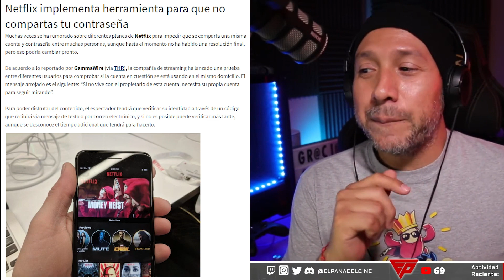NETFLIX no dejara COMPARTIR cuentas? | El Pana del Cine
Ha surgido la noticia de que NETFLIX no dejara compartir las cuentas entre amigos y familiares que no vivan en la misma casa. Es este el final de la plataforma como la conocemos?
Aquí les doy la información correcta...

🧭 Aprovecha la OFERTA ESPECIAL de CyberghostVPN y podrás ver el Catálogo de NETFLIX de Estados Unidos con 45 días de Prueba GARANTIZADO desde este enlace

Si te gusta el vídeo, por favor déjame tus comentarios, regálame un Like y compártelo con tus amigos!

El equipo que utilizo para mis Videos y Streams:
💻 Intel i5 10th Gen
💻 MSI NVIDIA RTX2070 Super
📷 Canon EOS 77D
📸 Samyang 14mm F2.8
🎙️ Rode PodMic
🎛️ GoXLR Mini
🎮 PowerA Controller